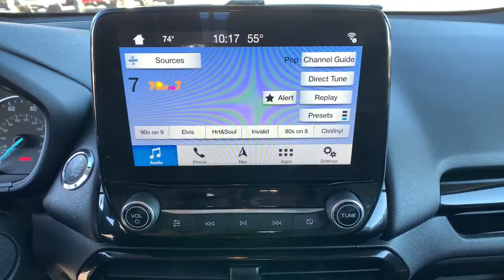2019 Ford EcoSport Carson City, Dayton, Reno, Lake Tahoe, Carson valley, Northern Nevada, NV 21W4131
Used 2019 Ford EcoSport available in Carson City, Nevada at Carson City Dodge Jeep. Servicing the Dayton, Reno, Lake Tahoe, Carson valley, Northern Nevada, NV area.